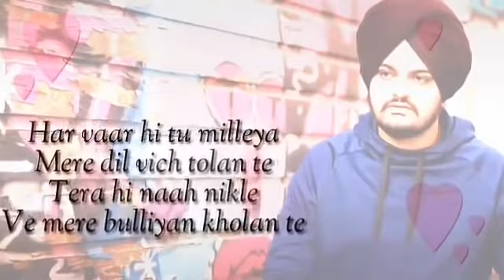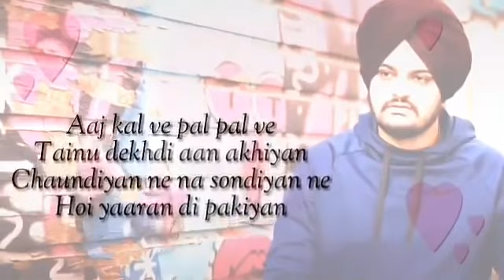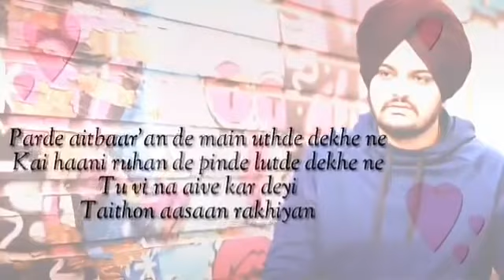Tu Hath Fadke Laija Sidhua Sidhu Moosewala Ajj Kal Ve Tenu Dekh Diyan Akhiyan360p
2 youtube  mirzaismail4463